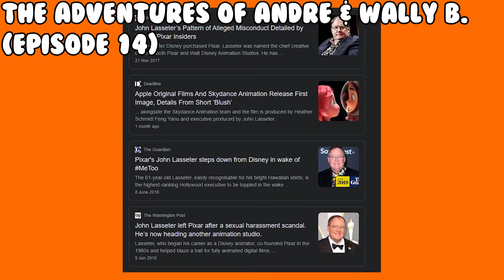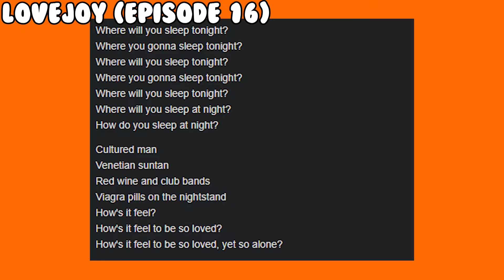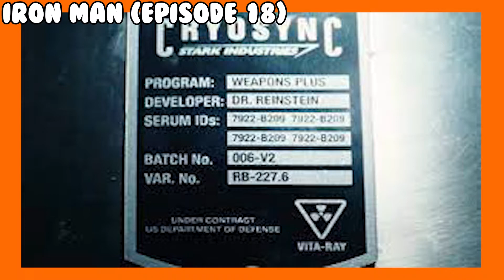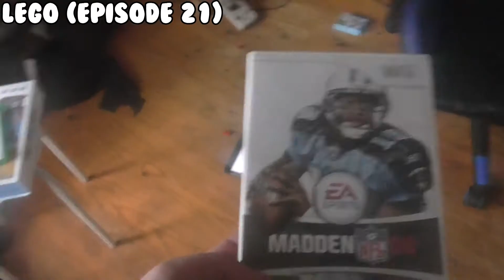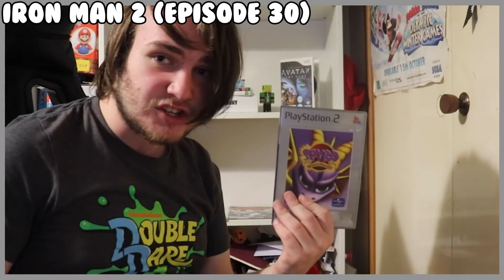The Best of Chalek 2021